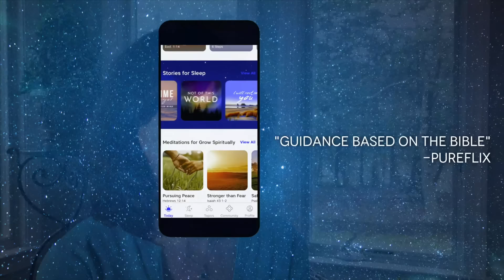Rest in the Living Stone [Sleep In 1 Peter]